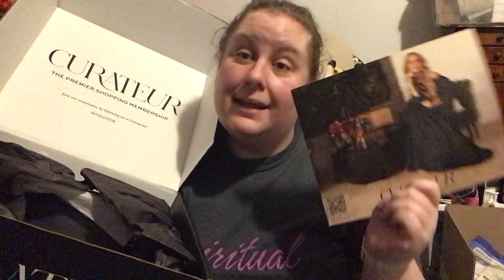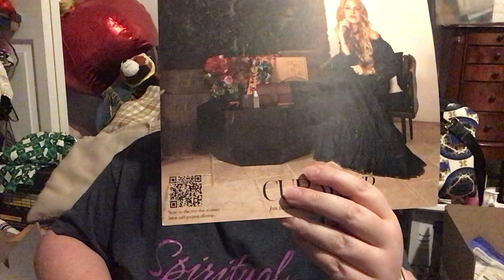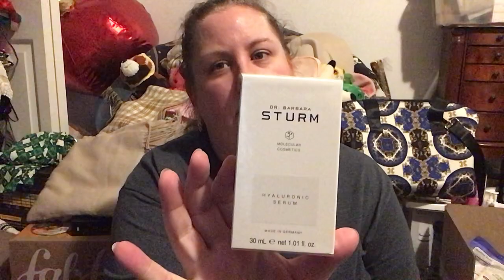Curateur Fall 2023 subscription box unboxing (wishing for a “vs” video)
I really enjoyed everything in this box and can’t wait to use/wear them. If you want a taste of luxury check this subscription out.
I hope everyone has a great day and stay safe and healthy.